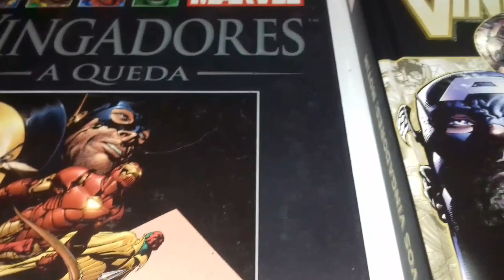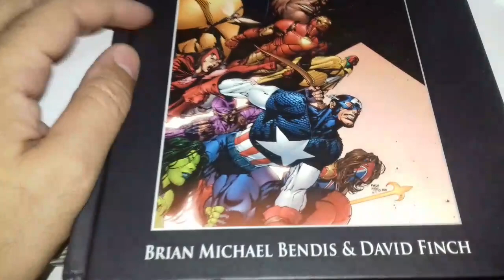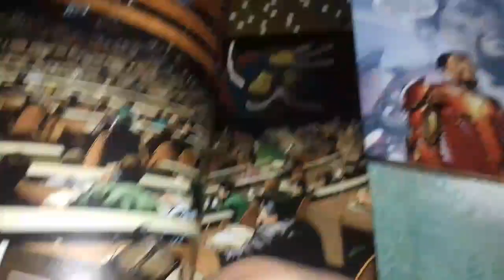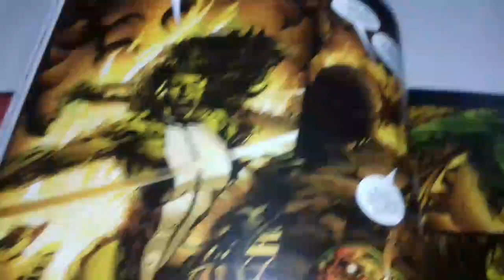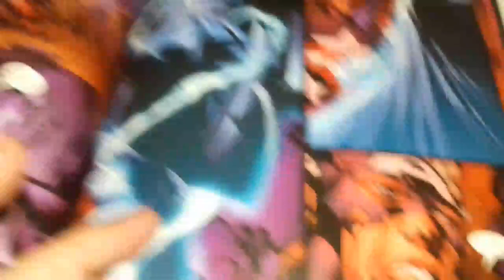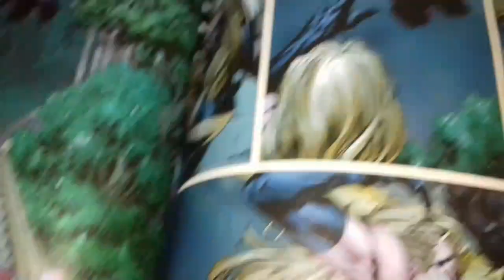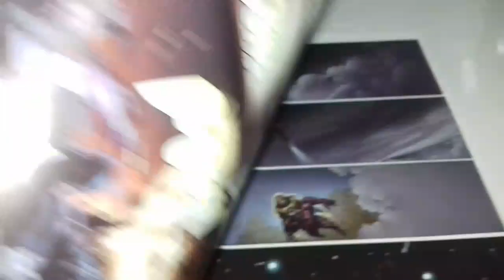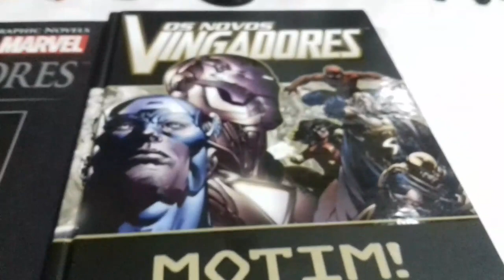Review vingadores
Ricardo Ribeiro colecionáveis